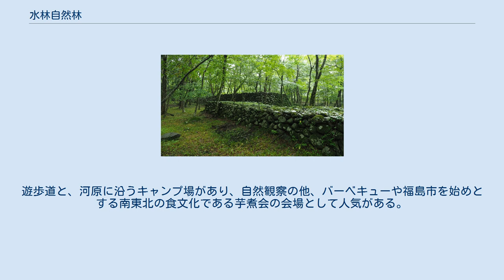水林自然林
水林自然林(みずばやししぜんりん)は福島県福島市荒井地区にある面積38.8 haの森林公園である。
阿武隈川水系荒川中流右岸の水防林に遊歩道を整備してつくられた。
保健保安林に指定されている。
 暴れ川だった荒川の治水のため、江戸時代より近隣住民の手によって水防林が整備されてきた。
最も古い記録は1813年(文化10年)の左岸側庄野村による植林願いである。
水防林は氾濫流の速度を下げて農地や居住地への水と土砂の侵入を抑える機能を持つ。
水が溢れることを許容する治水として、霞堤(かすみてい)と呼ばれる不連続堤も併用された。
水防林は、洪水時に堤防前面に木を吊るして破堤を防ぐ木流し工法の材料としても利用された。
 水林自然林は、荒井地区の水防林を自然と触れ合う場として福島市が整備し、1975年4月1日に開園した。
現在は指定管理者制度により福島県北森林組合の管理が行われている。
林はアカマツ、イヌシデ、ハリギリ等により構成される。
遊歩道と、河原に沿うキャンプ場があり、自然観察の他、バーベキューや福島市を始めとする南東北の食文化である芋煮会の会場として人気がある。
また、芋煮の食材や道具を用意しているレストハウスや、周辺の自然や治水についての資料を展示した荒川資料室がある。